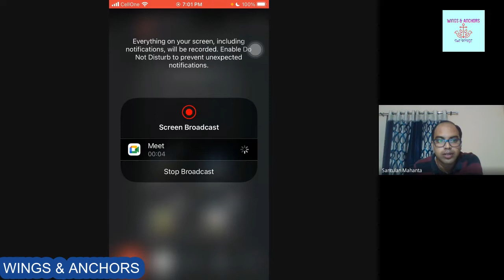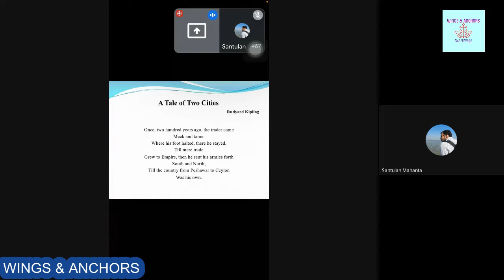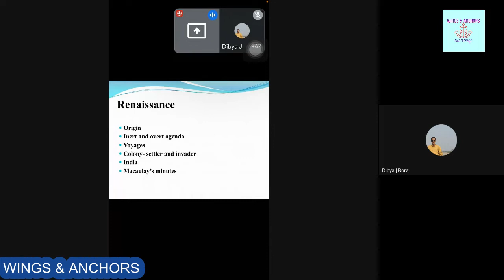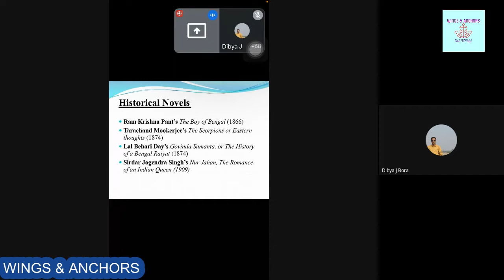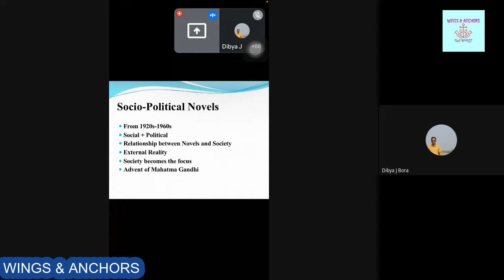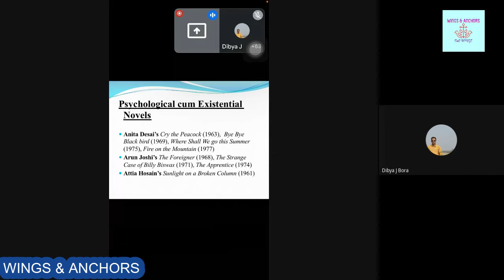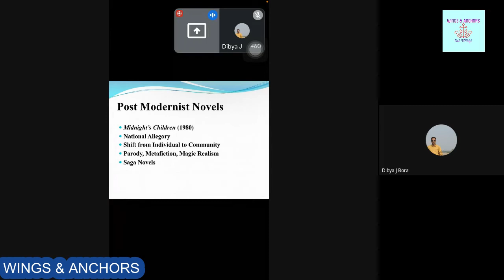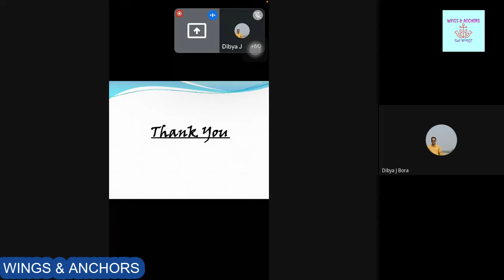THE RISE OF INDIAN ENGLISH NOVEL by DR SHOAIB EKRAM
Guruvani Lecture Series: November 2021 Issue.
Topic: THE RISE OF INDIAN ENGLISH NOVEL
Speaker: Dr. Shoaib. Ekram, Assistant Professor, Department of English, Rabindra Bharati University, Kolkata.
Organised by: Wings & Anchors, Department of English, Hemo Prova Borbora Girls' College, Golaghat, Assam.